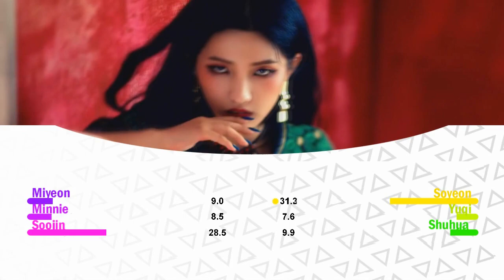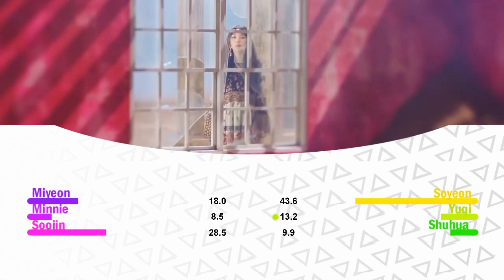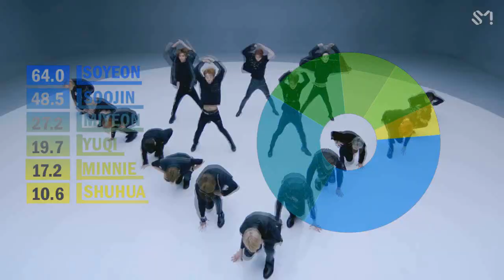(G)IDLE - HANN (LINE DISTRUBITION) COLOR CODED